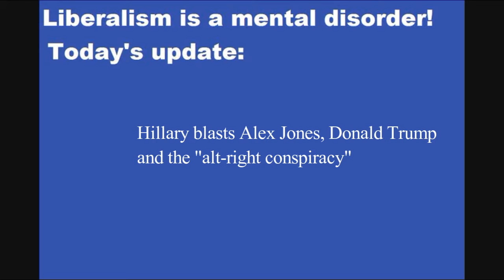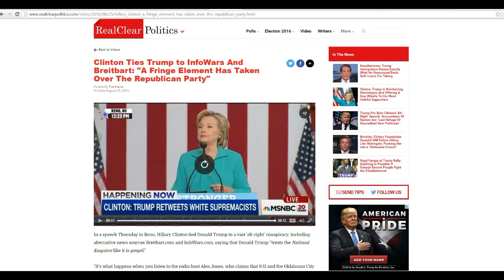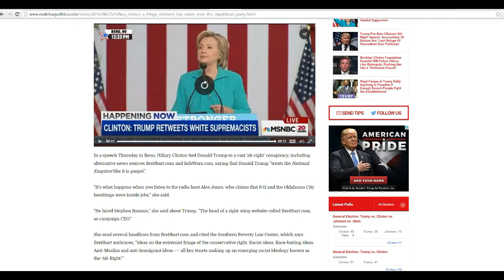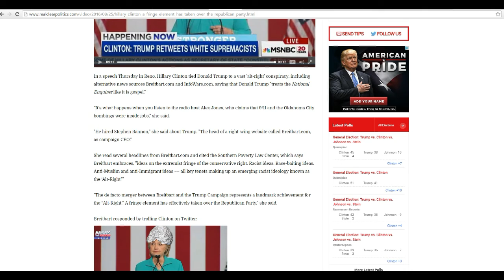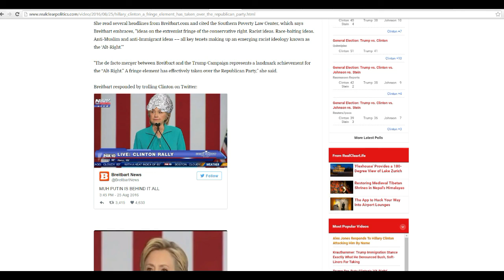Hillary attacks Alex Jones and the 'alt right conspiracy'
Hillary Clinton attacked Alex Jones and the alternative media in a speech to which I am responding.   Conservative working people have no other representation besides the alternative media. Most of our representatives are worthless,  and the lame stream media only says bad things about us. So fuck Hillary and the horse she rode in on. Oh and BOOOOOO! to the lame stream media.